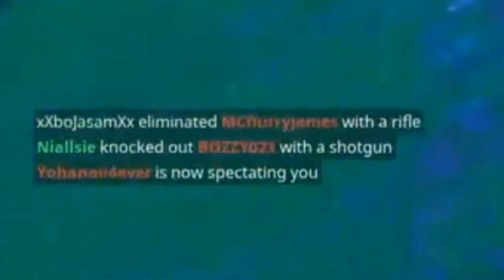COMMUNITY: Die kranken Sachen der Community!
Dieser Fortnite Battle Royale Community Watch von Gameaholix steht ganz im Zeichen von völlig verrückten boogie Down Tänzen und coolen Raketen Tricks. Alles was die Community so über Reddit, Twitter und Facebook verteilt und erstellt haben. Viel Spaß!

▒▒▒▒▒▒▒▒▒▒▒▒▒▒▒▒ • Wichtige Links! • ▒▒▒▒▒▒▒▒▒▒▒▒▒▒▒

▒▒▒▒▒▒▒▒▒▒▒▒▒ • Wir sind GameaholixTV! • ▒▒▒▒▒▒▒▒▒▒▒▒▒

Wir sind eine Gaming Community auf Twitch und YouTube. Qualität, Witz und Lebensfreude zeichnet unseren Content aus. Egal woher Du kommst, egal was Du machst, egal wie alt Du bist. Als Gamerin, oder Gamer bist Du bei Gameaholix immer willkommen!

Wir organisieren Events, unterhalten Dich auf Twitch und YouTube und als Hosts im eSport. Wir sehen Gaming als Kultur & Lifestyle und verstehen uns als Gaming-Botschafter.

• Die Köpfe von GameaholixTV sind •

Gründer:
► Beneos [Ben]
► Uriel [Björn]
► Valle [Valle]
► Victo [Malte]

Content Creator:
► Fabian
► Fuzion [Amar]
► Nils [Crazy]
► RacCoOnLizzy [Lizzy]

Supporter:
► Cuality [Jan]
► Eli
► Gunshot [Matthias]
► Tanatos [René]

▒▒▒▒▒▒▒▒▒▒▒▒▒▒▒▒▒ • Rechtliches! • ▒▒▒▒▒▒▒▒▒▒▒▒▒▒▒▒

Achtung: Dieses Video könnte spuren von Ironie enthalten! Für das gezeigte Videomaterial liegt i.d.R. eine Duldungserklärung (Zur Verwendung des Spielmaterials) des Publishers bzw. des Entwicklers vor. Ein Impressum finden Sie unter